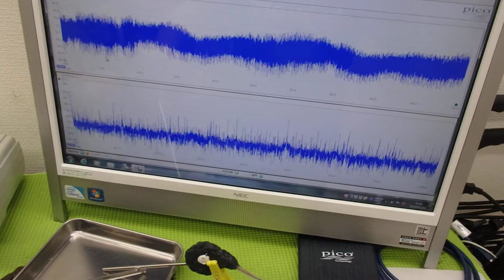オリジナル超音波実験：表面弾性波の観察 ultrasonic-labo